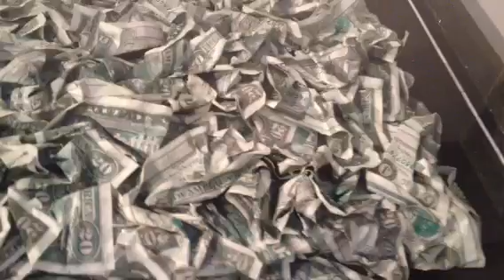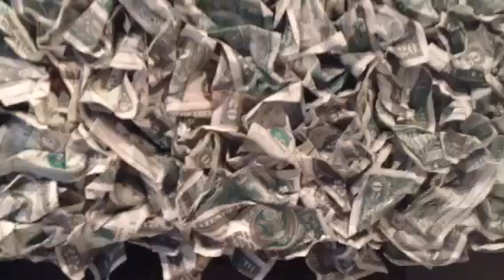PETER HIDE 311065 MONOCROMO VERDE DOLLARO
video-descrizione del quadro MONOCROMO VERDE DOLLARO di PETER HIDE 311065